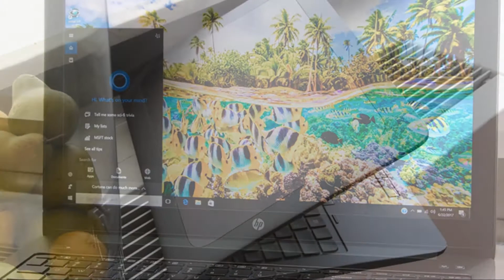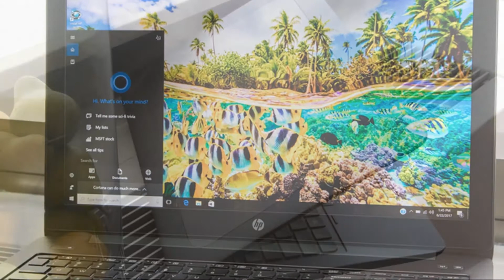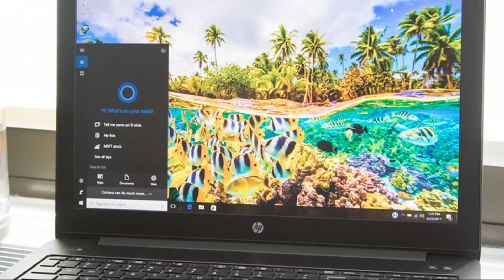HP ZBook 15 G4 Review- Digital Trends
HP ZBook 15 G4 Review